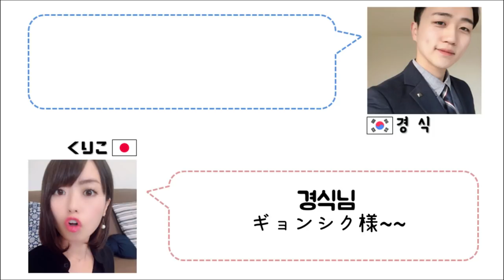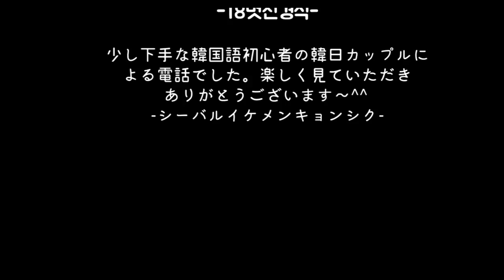일본여친한테 갑자기 욕먹었습니다... (어이없음주의)韓国の彼氏に初めて悪口を...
こんにちは！ クッキーカップルです!
今日は韓国語だけで電話をしてみましたが...
突然のくりこの悪口にまだちょっと慌てます。
楽しく見てくれてありがとうございます!
오늘은 한국어로만 전화를 해봤는데요...
갑작스러운 쿠리코의 욕에 아직도 당황스럽습니다.
재미있게 봐주셔서 감사합니다!